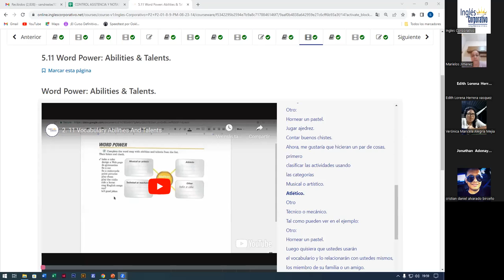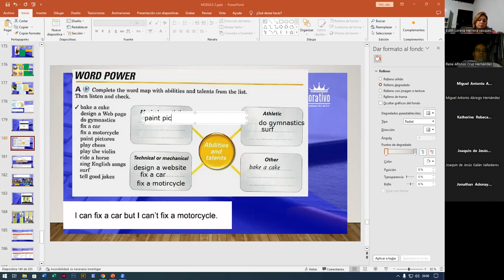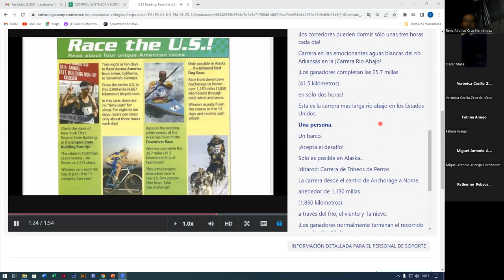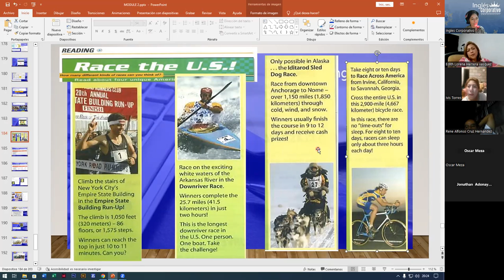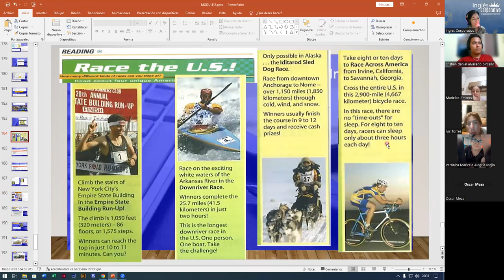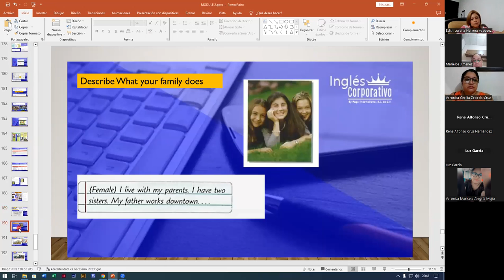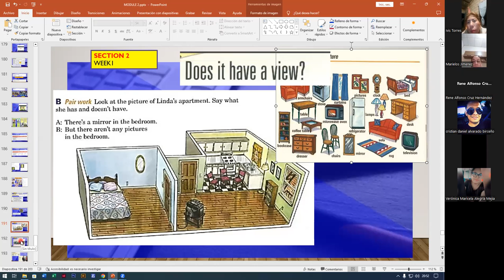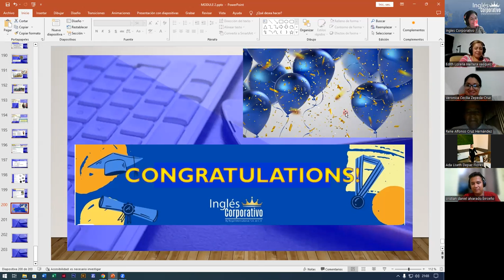SESION16-21-09-2023-FI-REGAL-70-ALAS LOPEZ-UNIQUE AMERICAN RACES/GENERAL REVIEW